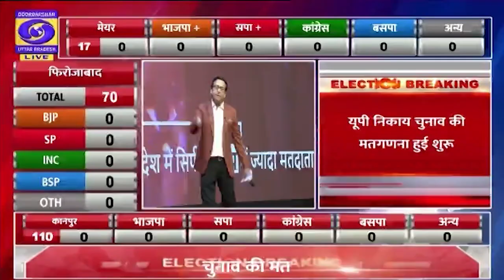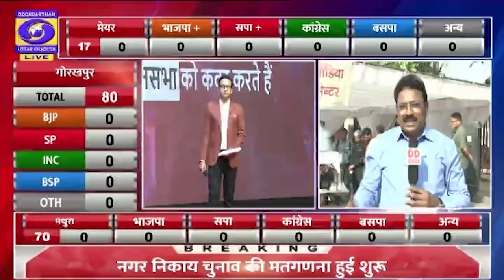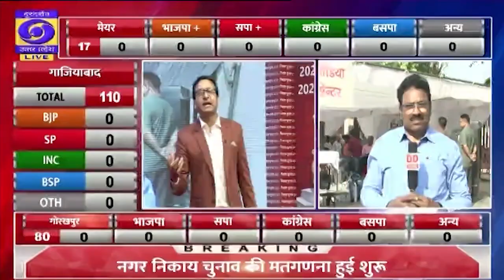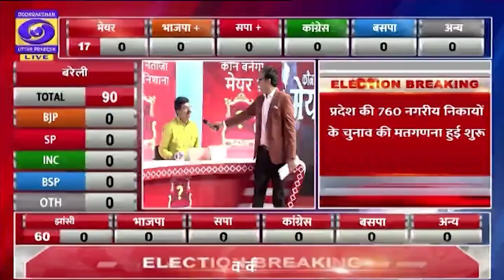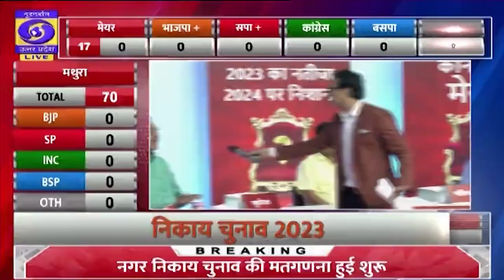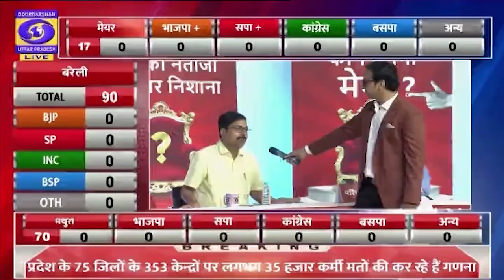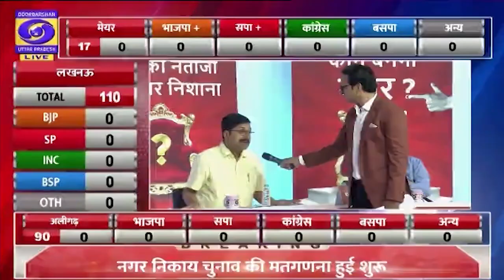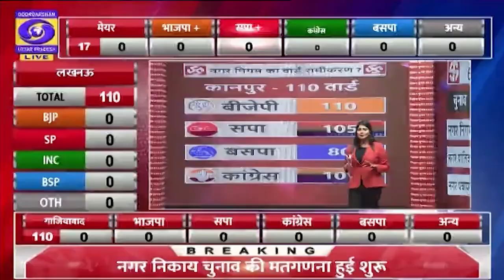UP Nikay Chunav 2023 है लोकसभा चुनाव 2024 का Semifinal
UP Nikay Chunav पर सबकी नज़र क्योंकि ये है अगले साल होने वाले लकसभा चुनाव का Gate Pass। जाने क्या रहे यूपी के अलग-अलग प्रांतों के लिए चुनावी मुद्दे।